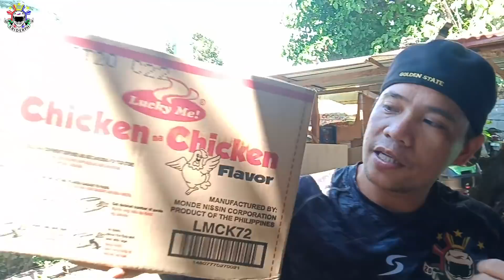EP47 P1 - Grilled Tilapia - Relief Goods Food Packs para sa Kapwa Mahirap | San Pablo City, Laguna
EP47 - Grilled Tilapia - Relief Goods Food Packs para sa Kapwa Mahirap |  San Pablo City, Laguna

Traditional Fishing
SpearFishing
TIKSAY Fish Hunting
Jaguar Fish, Dalag & CatFish

Buhay Probinsya

Traditional Fishing

SpearFishing / SpearGun Fish Hunting:
Jaguar Fish
Dalag
CatFish
Buhay Probinsya

Gamo Hunters
Gamo Air Rifle Sling
Gamo Rocket .22 Caliber
Gamo Magnum Energy .22 Caliber
Gamo Match Diabolo .22 Caliber
Gamo Precision Airguns
Camo Tape for Air Rifle
Gamo Precision Airguns Binacular 7-21X40
Cold Steel Recon Tanto

Hunting Rig:
Eskopeta PCP Airgun / Air Rifle
Eskopeta Executive

My Bikes:
Suzuki GSXS 150 Matt Black
Skygo 125

My Motorcycle Gears :
Komine Gloves
KYT NFR Track Red Helmet
KTM Padded Jacket

Canon 200D
Macbook Air
KYT NF-R Helmet

Adobe Photoshop

This is xRiderPH
Peace!